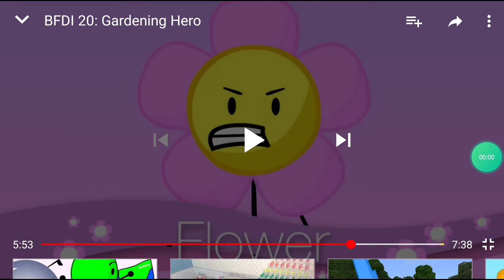BFDI Rejoin From BFDI 20